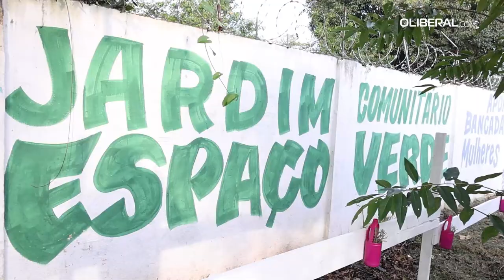Moradores da Terra Firme inauguram o 3º jardim comunitário em 10 anos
Batizado de 'Madalena Pantoja', o espaço homenageia uma das moradoras mais antiga da área que faleceu este ano. Fafá Guilherme, uma das precursoras do projeto, conta que o trabalho é realizado por pessoas comprometidas com o meio-ambiente, sem nenhum apoio financeiro permanente. Fafá lembra que a ideia de construir jardins começou em 2014, a partir de um incômodo pessoal, pois a área ao longo da avenida Perimetral, antes, tinha vários pontos irregulares de despejo de lixo e entulho, que ofereciam perigos à população.

Reportagem: Camila Guimarães
Imagens: Cristino Martins
Edição: Lucas Melo